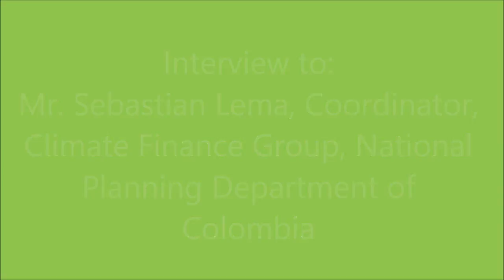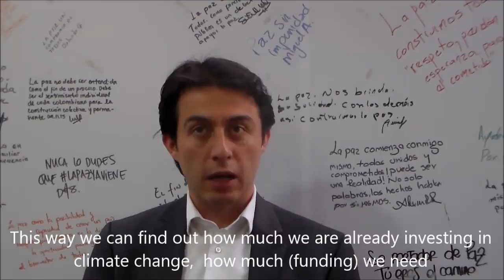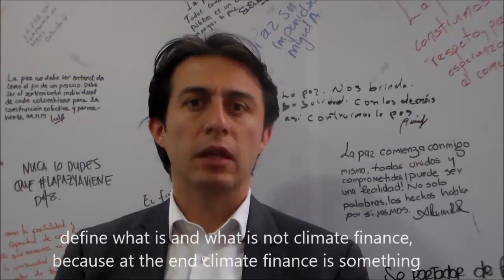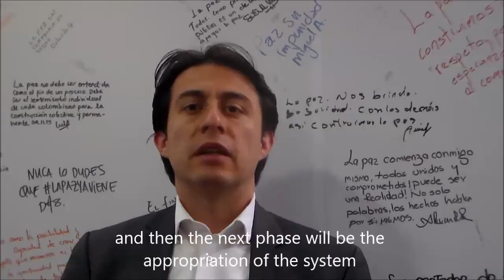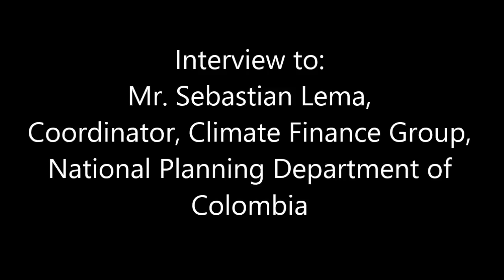InterviewSebastian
Sebastian Lema, Coordinator of the Climate Finance Group of the Government of Colombia, discusses Climate Finance with WRI/UNDP/UNEnviroment Green Climate Fund Readiness Programme